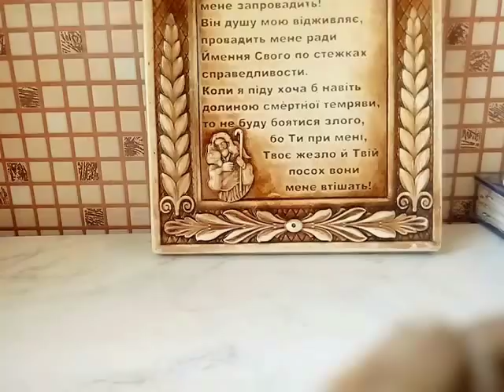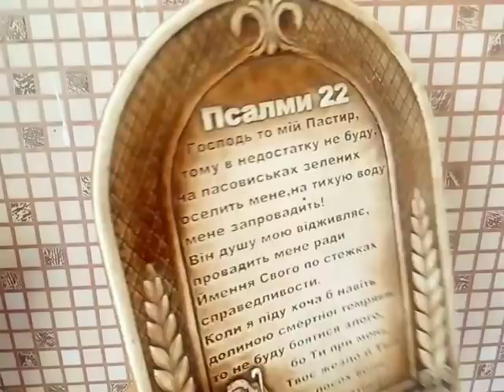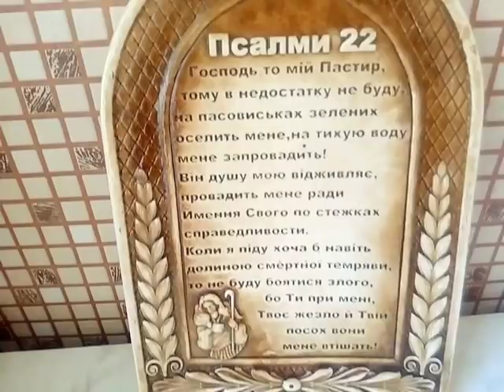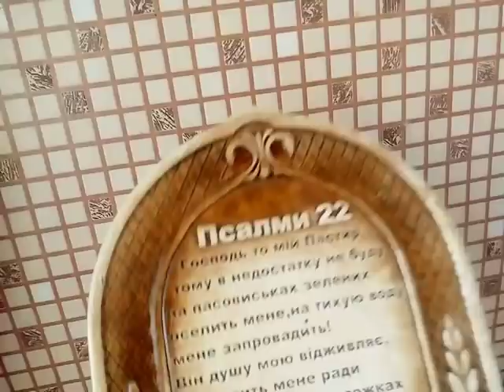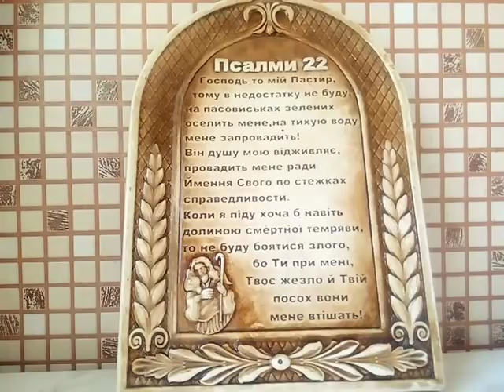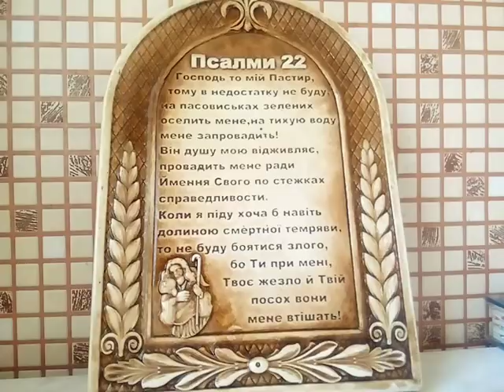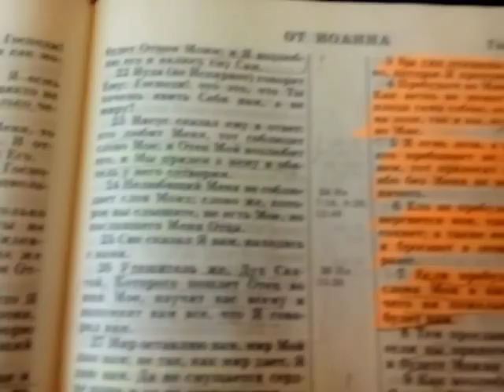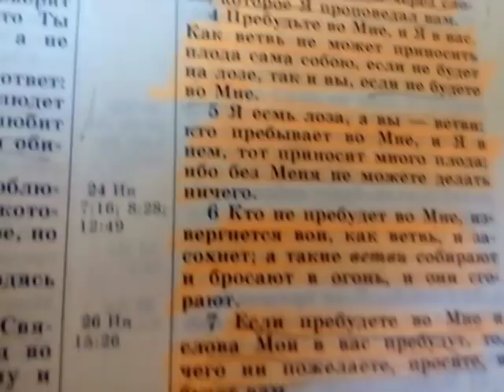ЗАЩИТИТЬ СЕБЯ ОТ ЛЮБОГО ВИДА ЗЛА И ДОБРОЕ УТРЕЧКО 26.12.2017 г.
НИКОГДА НЕ ОТКАЗЫВАЮСЬ ОТ БЛАГОСЛОВЕНИЙ МОЛИТВЕННЫХ И ФИНАНСОВЫХ
Вы можете поддержать развитие канала,  перечислив любую сумму по внутреннему чувству: Сберкарта MasterCard 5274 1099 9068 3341 (в долларах)